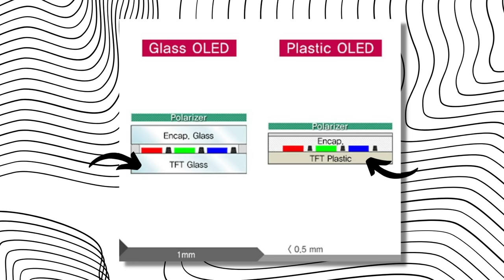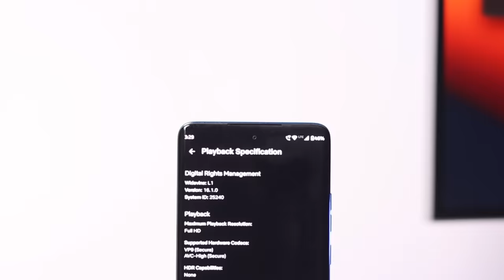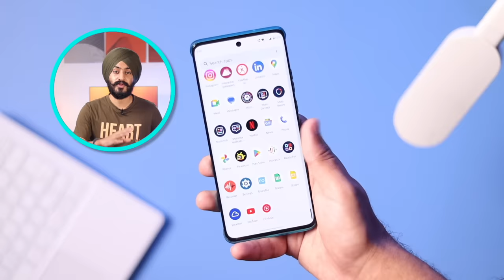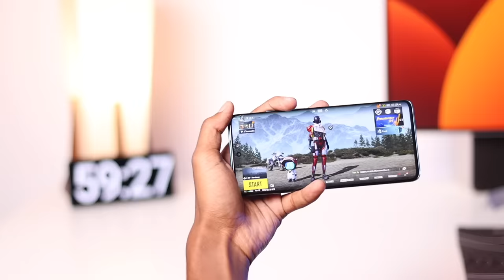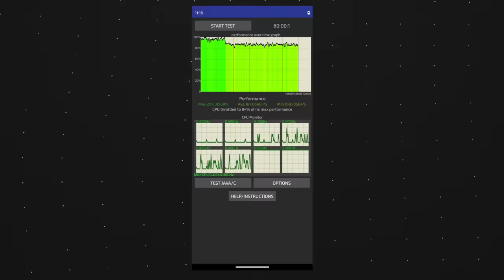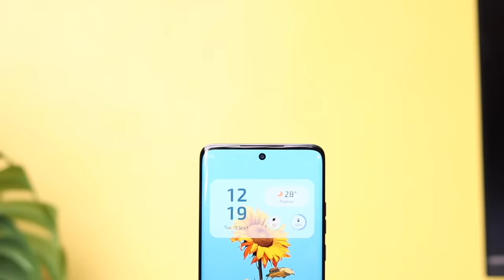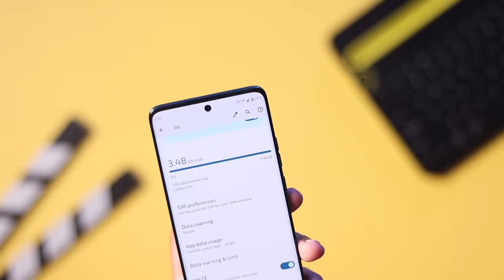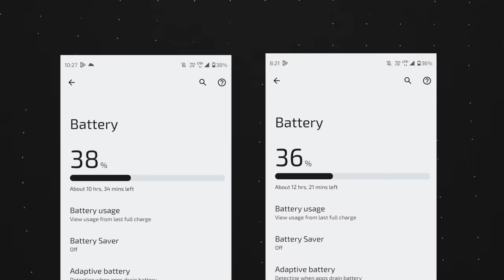MOTO Edge 40 Neo After 7 Days Of Usage || IN DEPTH HONEST REVIEW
So in these video I have discussed all the small things in depth about MOTO Edge 40 Neo  and is it worth buying over vivo T2 Pro and Infinix Zero 30

Time Stamp -
1. Intro - 00:00
2. Unboxing of MOTO Edge 40 Neo  - 00:28
3. Design of MOTO Edge 40 Neo  - 00:44
4. Build Quality of MOTO Edge 40 Neo  - 01:16
5. Display of MOTO Edge 40 Neo  - 01:49
6. Fingerprint of MOTO Edge 40 Neo  - 02:21
7. Sound Quality of MOTO Edge 40 Neo  - 02:36
8. Software of MOTO Edge 40 Neo  - 02:50
9. Performance of MOTO Edge 40 Neo  - 03:53
10. Gaming Performance of MOTO Edge 40 Neo  - 04:24
11. Gyro Performance of MOTO Edge 40 Neo  - 04:31
12. Heating in MOTO Edge 40 Neo  - 04:36
13. Camera of MOTO Edge 40 Neo  - 05:36
14. Video Quality of MOTO Edge 40 Neo  - 06:50
15. Selfie Camera of MOTO Edge 40 Neo  - 07:10
16. Network of MOTO Edge 40 Neo  - 07:44
17. Call Recording in MOTO Edge 40 Neo  - 07:56
18. Charging Time of MOTO Edge 40 Neo  - 08:07
19. Battery Life of MOTO Edge 40 Neo  - 08:21
20. Conclusion - 09:24
21. Outro - 09:50